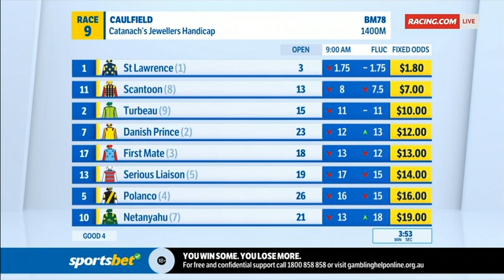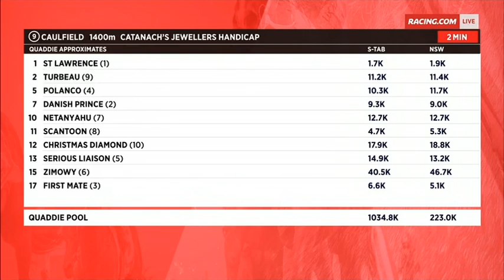St Lawrence 6 WINS From 7 starts Caulfield 1400m R9 Catanach's Jewellers (Bm78) 22/07/2023